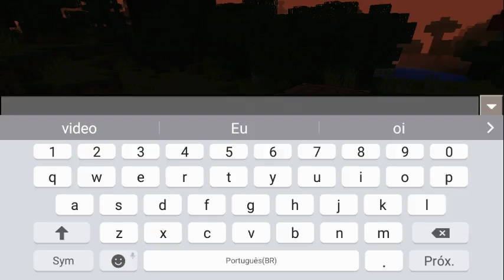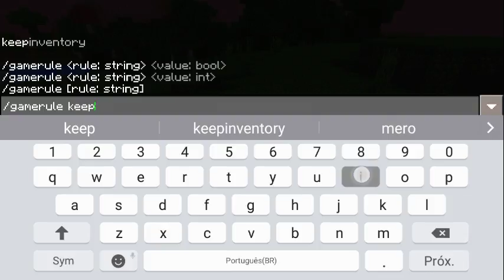PRIMEIRA SERIE DE MINECRAFT DO CANAL - MINECRAFT SURVIVAL #1